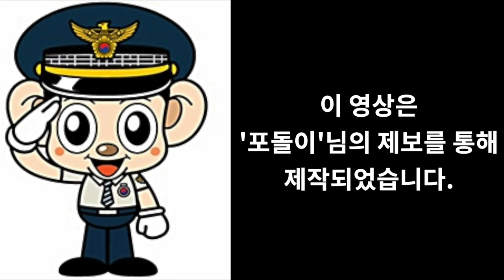Ep.157 | 에펠탑, 베르사유 궁전, 루브르 박물관, 버킹엄 궁전 로드뷰 (Eiffel Tower, Versailles Palace, Louvre Museum..etc)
Intro [00:01~00:05]
Today’s Highlight [00:06~00:24]
(사전 안내) ‘포돌이’님 제보 [00:25~00:29]
프랑스 에펠탑 로드뷰 [00:30~00:59]
프랑스 에펠탑에서 바라본 파리 시 [01:00~04:49]
프랑스 베르사유 궁전 외관 [04:50~05:41]
프랑스 베르사유 궁전 내부 [05:42~06:04]
프랑스 베르사유 궁전 거울의 방 [06:05~06:32]
프랑스 루브르 박물관 모나리자 [06:33~08:15]
영국 버킹엄 궁전 [08:16~08:46]

French Eiffel Tower, Versailles Palace, Louvre Museum Mona Lisa, British Buckingham Palace Road View

Intro [00:01~00:05]
Today's Highlight [00:06~00:24]
(Preview) It’s made by Mr. Podori. [00:25-00:29]
French Eiffel Tower Roadview [00:30-00:59]
Paris City Viewed from the Eiffel Tower in France [01:00-04:49]
Exterior of the Palace of Versailles in France [04:50-05:41]
Inside the Palace of Versailles, France [05:42-06:04]
Chamber of Mirrors at the Palace of Versailles in France [06:05~06:32]
French Louvre Museum Mona Lisa [06:33-08:15]
Buckingham Palace, England [08:16-08:46]